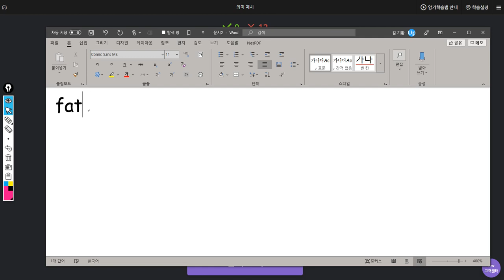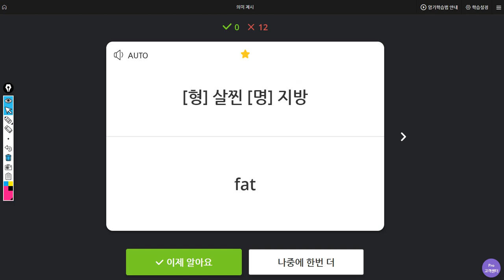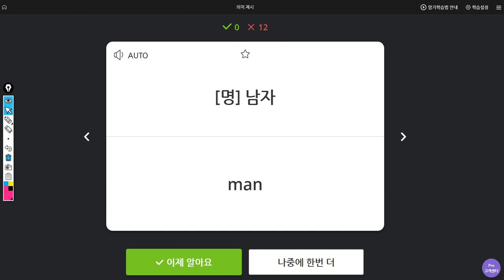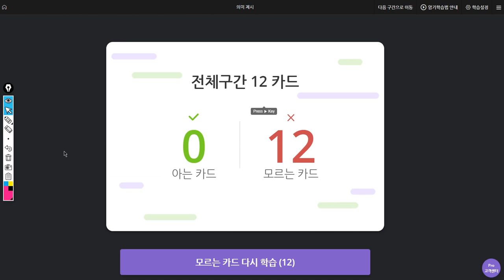김지호 2019 10 08 일대일